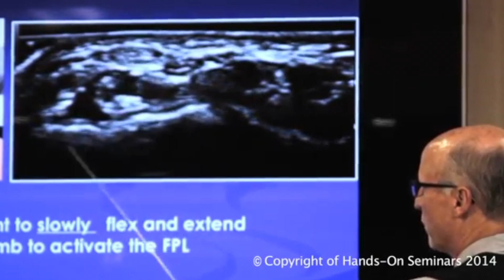Preview to MSK Ultrasound Imaging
Dr. Randy Moore discusses theory and demonstrates the use of musculoskeletal ultrasound sonography.